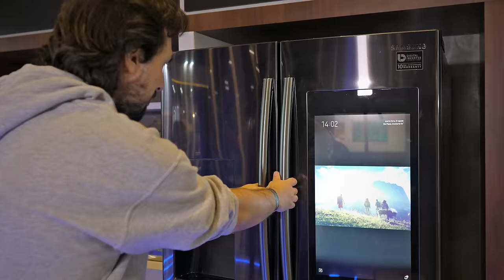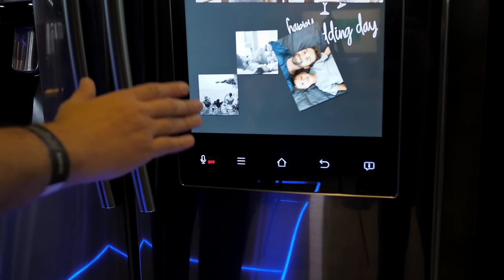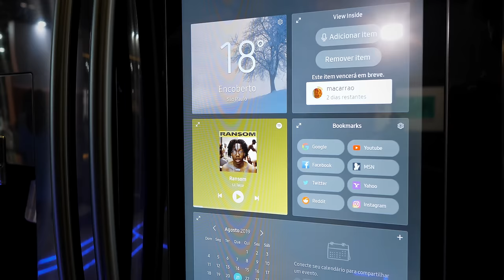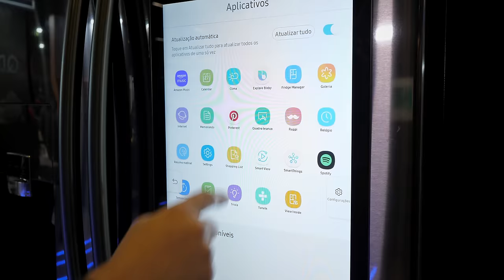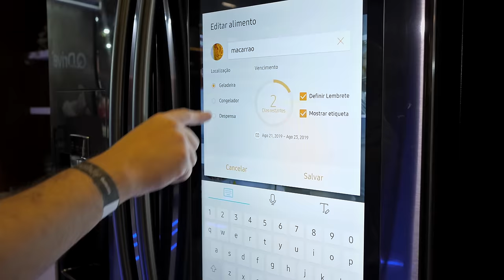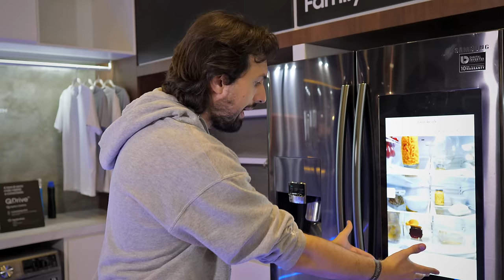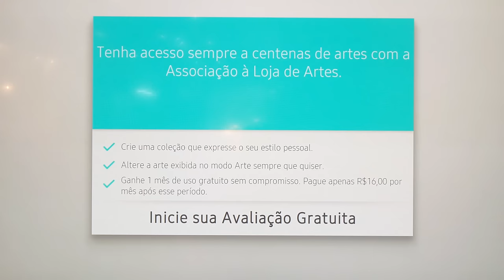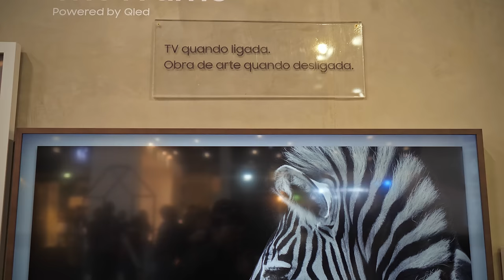A GELADEIRA MAIS INTELIGENTE QUE VOCÊ JÁ VIU!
A Samsung lançou nesta semana dois novos produtos no Brasil. O primeiro deles é a geladeira Family Hub, que tem capacidade de 582 litros e um painel interativo de 21,5 polegadas em uma das portas. Já o segundo é a nova TV The Frame, que agora conta com a tecnologia QLED.

--- CAIXA POSTAL DO LOOP INFINITO! ---
Caixa Postal 79532
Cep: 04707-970